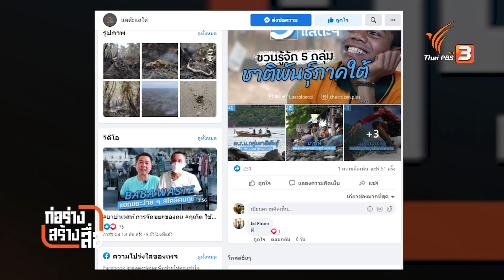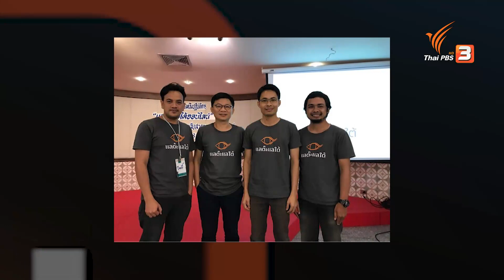“แลต๊ะแลใต้” กระบอกเสียงเพื่อการพัฒนาชุมชน : ก่อร่างสร้างสื่อ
ร่วมพูดคุยกับ คุณคัมภีร์ สุขเปรม ทีมงานเพจ แลต๊ะแลใต้ ที่จะมาบอกเล่าเบื้องหลังการนำเสนอประเด็นของพี่น้องภาคใต้ ผ่านเพจ “แลต๊ะแลใต้” ที่อยู่ในการดูแลของสำนักเครือข่ายและการมีส่วนร่วมสาธารณะ Thai PBS ซึ่งถือเป็นอีกกระบอกเสียงสำคัญ ที่นอกจากจะสร้างการรับรู้ของคนในชุมชนแล้ว ยังนำไปสู่การต่อยอดการจัดการชุมชน ที่ไม่ใช่จะเกิดผลดีเฉพาะในพื้นที่ แต่เป็นผลดีต่อภาพรวมของประเทศอีกด้วย

ติดตามชมรายการ ก่อร่างสร้างสื่อ ตอน “แลต๊ะแลใต้” กระบอกเสียงเพื่อการพัฒนาชุมชน วันอังคารที่ 22 กุมภาพันธ์ 2565 เวลา 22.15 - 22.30 น. ทางไทยพีบีเอส หรือรับชมย้อนหลังได้ทาง และทางพอดคาสต์ที่เว็บไซต์